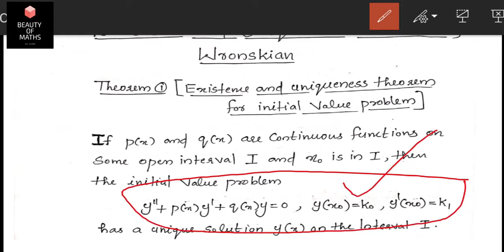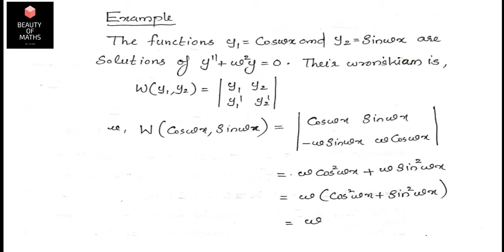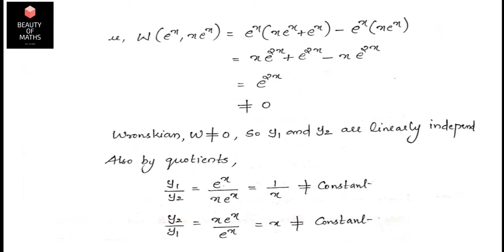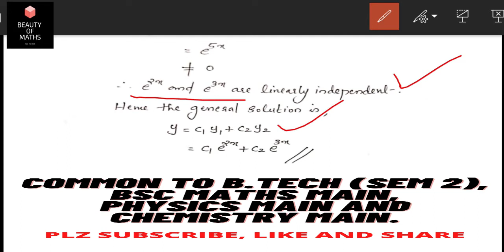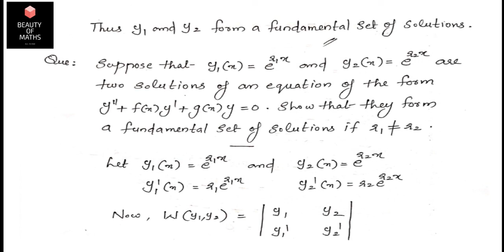Wronskian Of Two Functions | B.Tech Maths | KTU | Sem-2 | Module-3 | Malayalam.